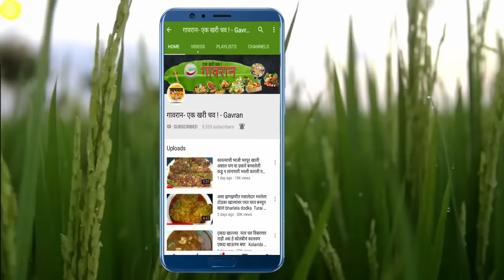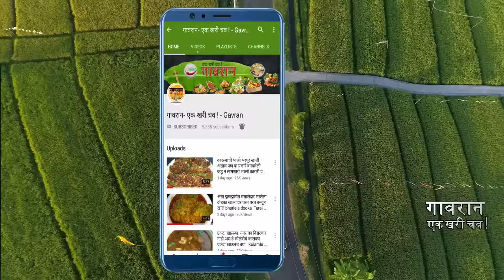झणझणीत चविस्ट चुलीवरच गावरान माश्याच कालवण | Fish Curry Recipe in Marathi | Spicy Fish Curry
नदीतील माश्याला काही वेगळीच चव असते आणि त्यात हे कालवण रानात बसून चुलीवर करायला खायला काही वेगळीच मजा म्हणून आज आम्ही तुम्हाला दाखवणार आहोत  झणझणीत चुलीवरच गावरान माश्याच कालवण

1 किलो कोल्हापुरी तिखट मसाला | Kolhapuri Masala | कांदा लसूण मसाला | How to make Kanda Lasun Masala